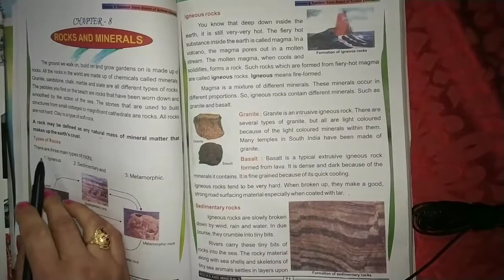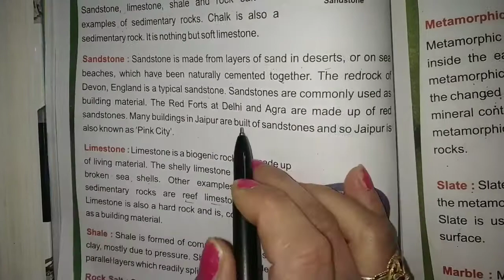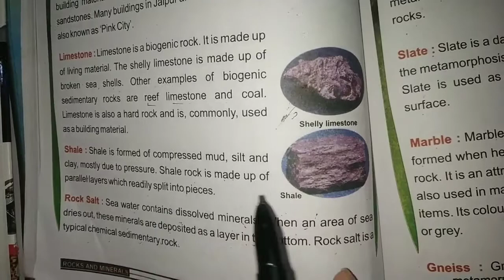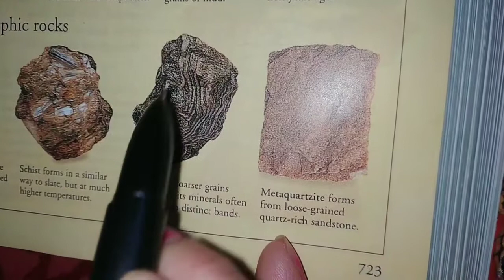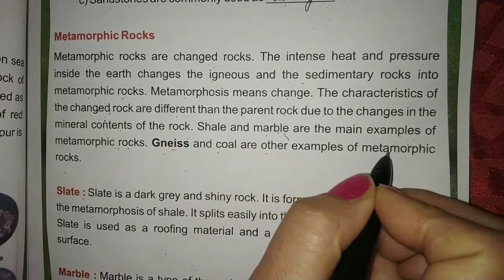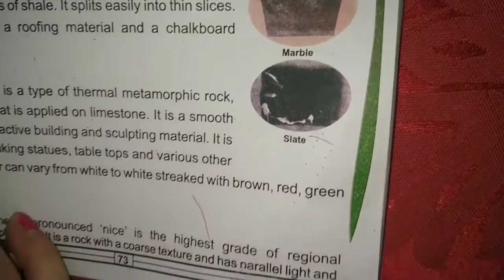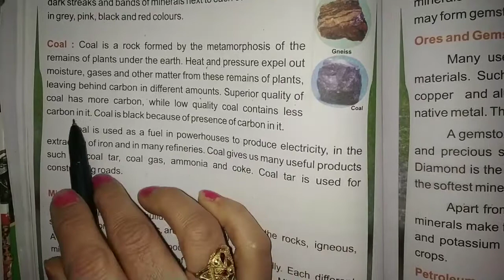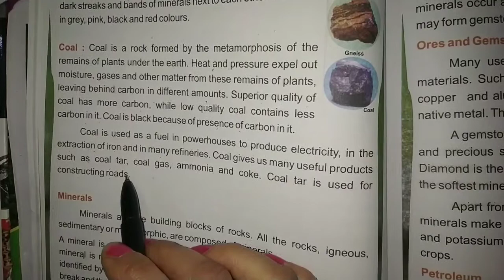Class 5th : EVs Chapter - 8 (Rocks and Minerals) Part - 3